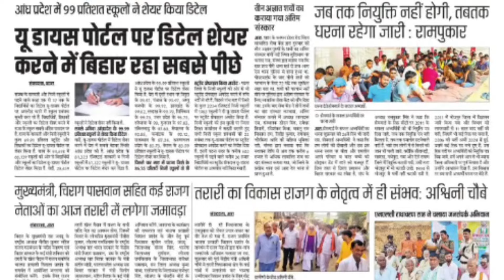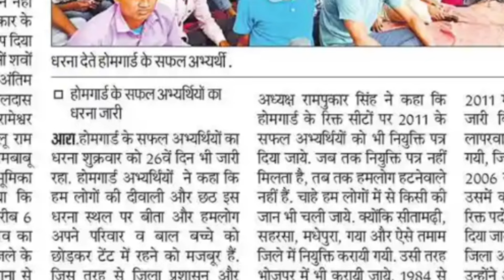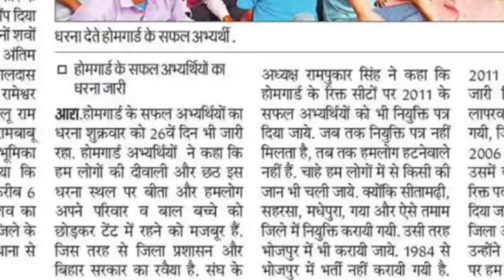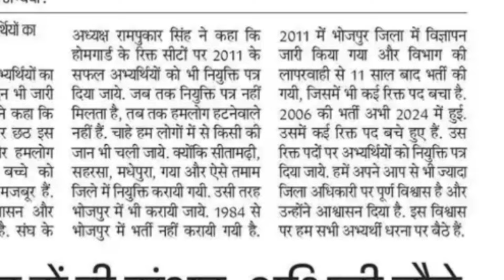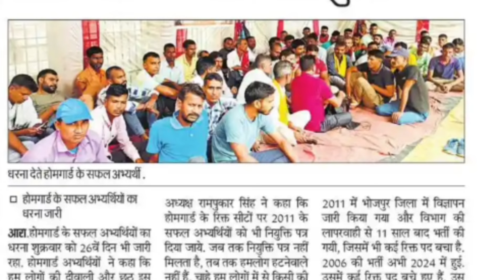बिहार होमगार्ड बहाली 2011 वेटिंग लिस्ट नियुक्ति पत्र ! Home Guard News today ! बिहार होमगार्ड न्यूज़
होमगार्ड नई भर्ती 2024 !! Home Guard Vacancy !! होमगार्ड गुड न्यूज़ !! Home Guard News today
होमगार्ड गुड न्यूज़ !! Home Guard Training Date !! होमगार्ड ऑफिशल नोटिस !! Home Guard Notice